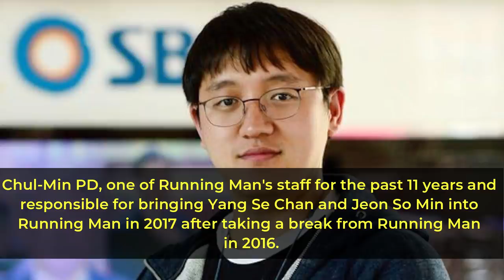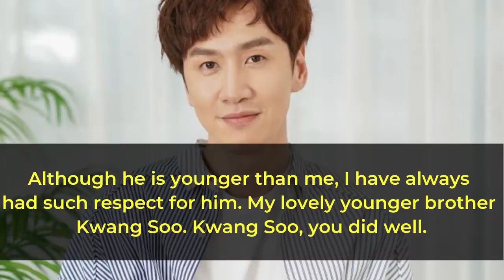Lee Kwang Soo's Real Attitude REVEALED by Former PD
Lee Kwang Soo has officially left Running Man, after 11 years. Some of you may not be aware of Lee Kwang Soo's real attitude behind the scenes of the Running Man shooting, and it will be revealed in this video.

Lee Kwang Soo Last Day Running Man
Lee Kwang Soo Final Episode Running Man
Lee Kwang Soo Real Attitude Revealed by Former PD

Clips are not mine, it is owned by SBS(Seoul Broadcasting System).